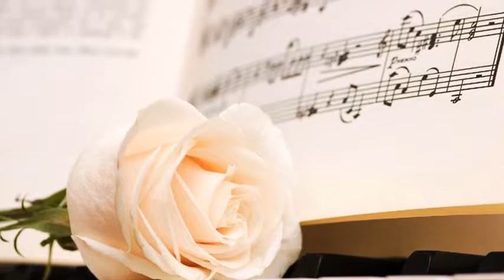Och Karol........B.... montaż :Iwona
O Karol
Ale z ciebie drań
W imię miłości
Ty sie lepszy stań
Dla czego
Ciągle znikasz gdzieś
Mój Ty niezdaro
W końcu w garść sie weż
Dawniej byłeś dla mnie taki miły
Nie wykręcaj sie
Nic lepiej nie mów
Ja zapomnieć chce
Kiedyś ujął mnie Twój ciepły uśmiech
Ten szalony spiew
Ooo Karol
Więc wybacz mi ten gniew
O Karol
W imię miłości
Dla czego
Ciągle znikasz gdzieś
Mój Ty niezdaro
W końcu w garśc sie weż
Nie wykręcaj sie
Ja zapomnieć chcę
Ten szalony śpiew
Ooo Karol